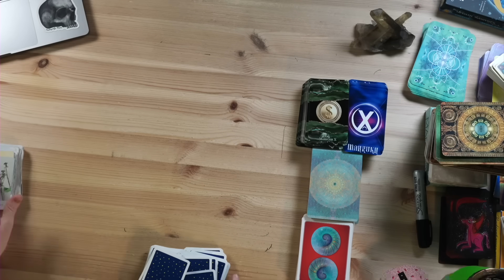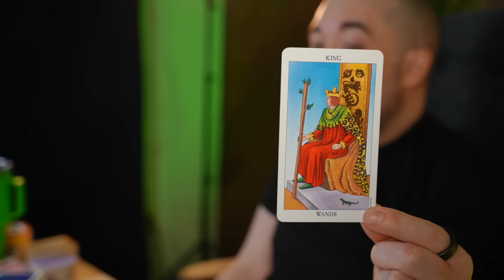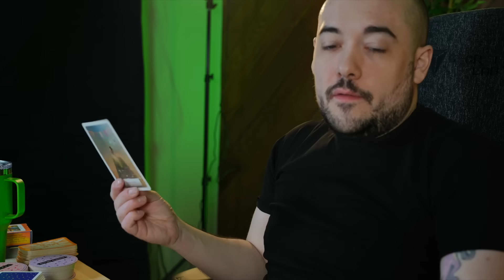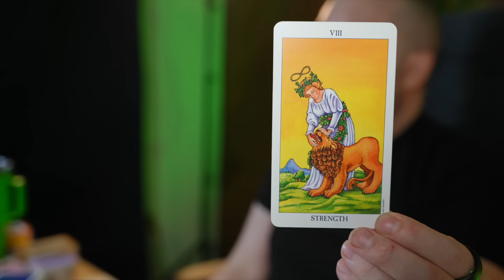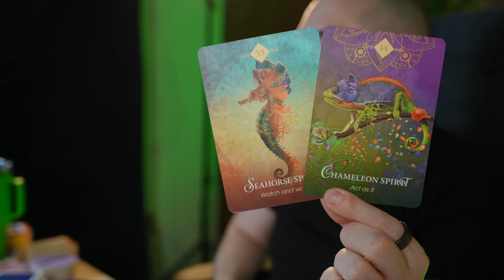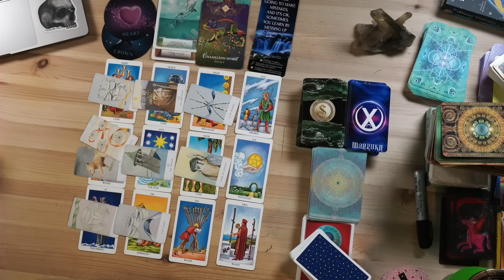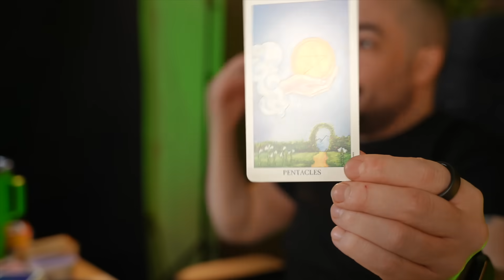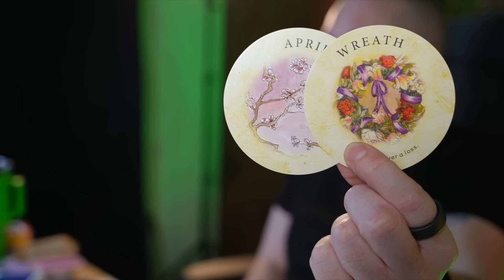Virgo Critical Life Decision Will Alter The Path OF Your Life! November 20th - 26th